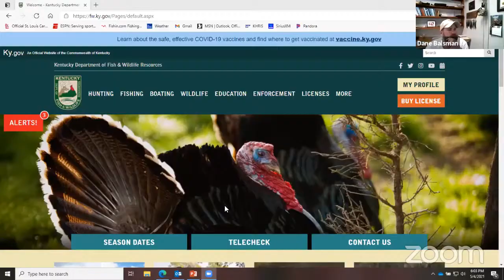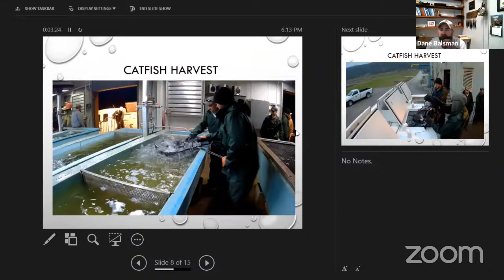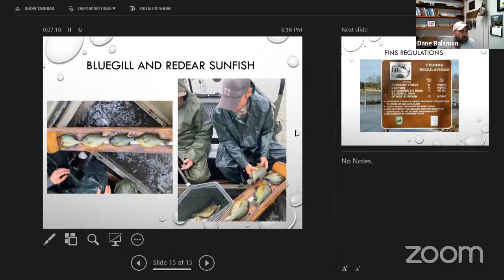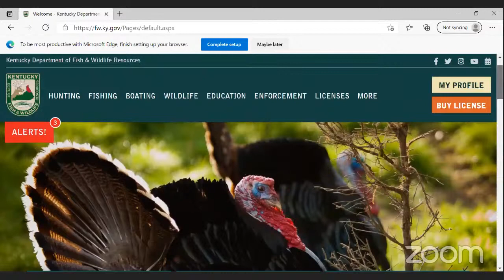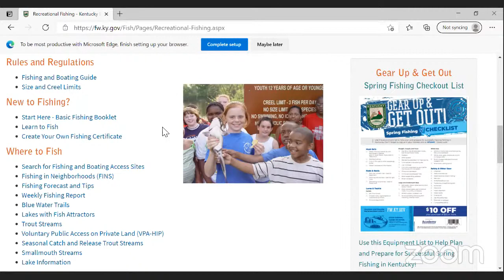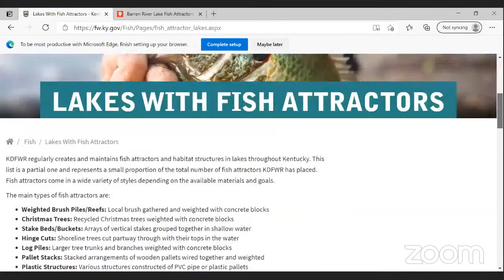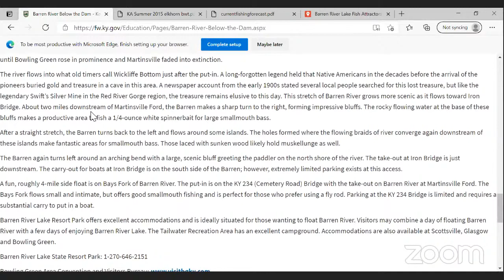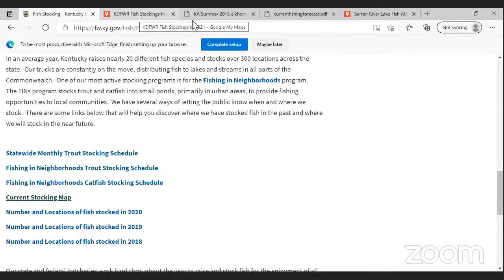Hook and Cook Webinar Series - Where to Fish!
Please join us as we walk you through the Kentucky Department of Fish and Wildlife Resources website! We’ll show you how to use the website to find fishing opportunities close to you. Fisheries Biologist Dane Balsman will share information about the Fishing in the Neighborhoods (FINs) program and what to expect at a FINs lake.